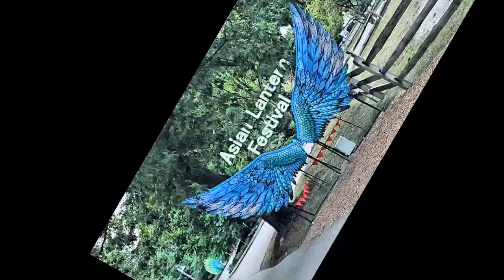Asian Lantern Festival Drive Thru 072424 Slides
Asian Lantern Festival Drive Thru at Cleveland Zoo. I was the driver of a 15 passenger van. We need only 1 ticket for a van.